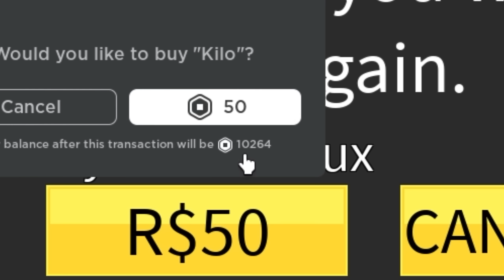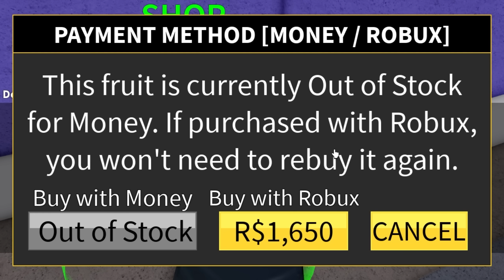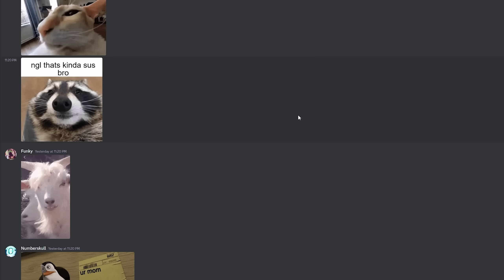I HACKED A YouTubers Account In Blox Fruits And This Happened...